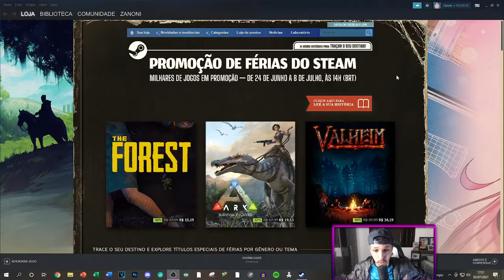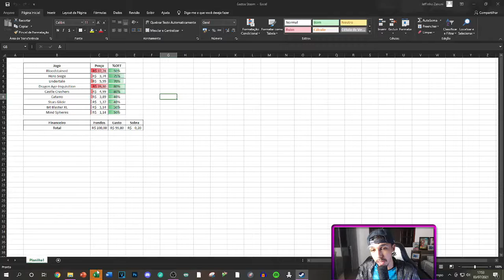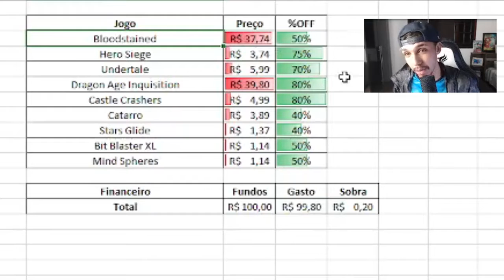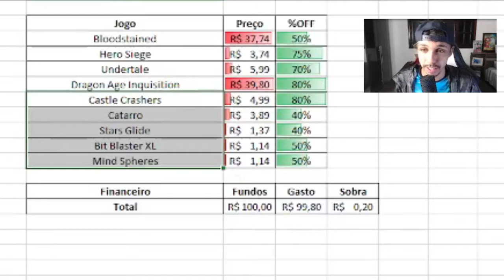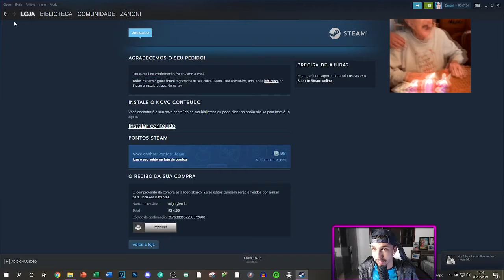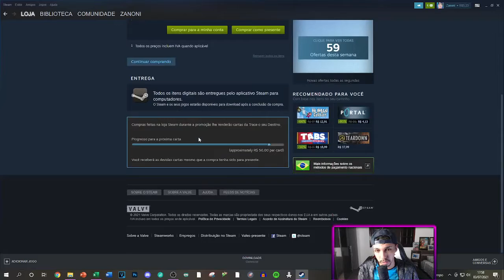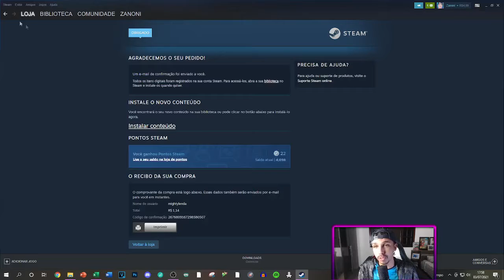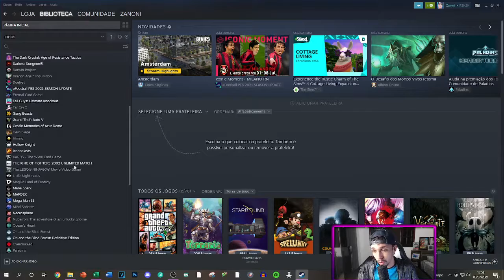MEGA PROMOÇÃO DA STEAM | Comprei 9 Jogos por apenas R$100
Está ocorrendo a MEGA PROMOÇÃO DE VERÃO DA STEAM que aproveita as férias e dá promoção para quase toda a biblioteca, com isso, comprei 9 jogos da STEAM por apenas R$100

CONFIGURAÇÕES DO PC:
 - Processador Intel Core i5-9600K Coffee Lake LGA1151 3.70GHz
 - Memoria Corsair Vengeance LPX Preta 8GB (1x8) 2400MHz DDR4
 - Memória Crucial Ballistix Sport Branca 8GB (1X8) 2400MHZ DDR4
 - Placa Mãe Gigabyte H310M M.2 LGA 1151
 - Water Cooler GamerStorm DeepCool Maelstrom 120T
 - Fonte Corsair VS Series VS550 80 Plus White 550W
 - Gabinete Pichau Gaming Pouter II Led RGBI
 - HD Seagate 1TB Barracuda - 7200 RPM 64MB - Sata III